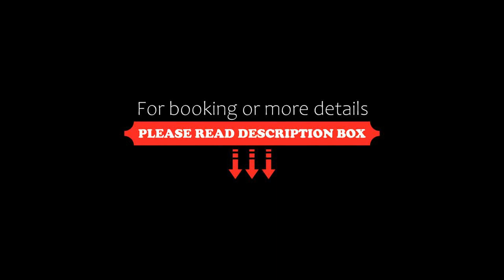Hotel Le Palme, Dormelletto, Italy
About Property:
You're eligible for a Genius discount at Hotel Le Palme! To save at this property, all you have to do is sign in.
Located 500 m from Lake Maggiore, Hotel Le Palme offers spacious rooms with free Wi-Fi and a satellite flat-screen TV. A varied breakfast including fresh cakes and pastries is served daily.
The hotel offers a 24-hour reception, a lift, and rooms specifically modified for wheelchair users. Parking here...
Property Type: Hotel
Address: Corso Cavour 130, 28040 Dormelletto, Italy
Searching For
1. Hotel Le Palme - Dormelletto - Italy
2. Hotel Le Palme - Dormelletto - Italy Address
3. Hotel Le Palme - Dormelletto - Italy Rooms
4. Hotel Le Palme - Dormelletto - Italy Amenities
5. Hotel Le Palme - Dormelletto - Italy Offers and Deals
Audio Credit:
Track Title: Reasons To Hope
Artist: Reed Mathis